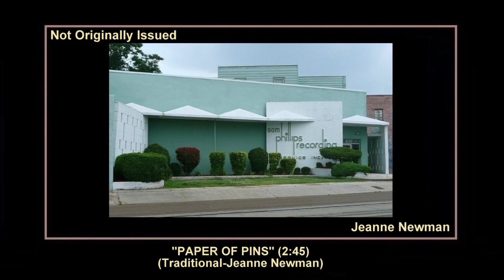(1963) Sun ''Paper Of Pins'' Jeanne Newman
STUDIO SESSION FOR JEANNE NEWMAN

639 MADISON AVENUE, MEMPHIS, TENNESSEE
SUN SESSION: WEDNESDAY JUNE 3 OR 5, 1963
SESSION HOURS: UNKNOWN
PRODUCER AND RECORDING ENGINEER – SCOTTY MOORE

''PAPER OF PINS''
Composer: - Traditional-Jeanne Newman
Publisher: - B.M.I. - Hi-Lo Music Incorporated
Matrix number: - None - Not Originally Issued (2:45)
Recorded: - June 3 or 5, 1963
First appearance: - Bear Family Records (CD) 500/200rpm BCD 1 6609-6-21 mono
MEMPHIS BELLES - THE WOMEN OF SUN RECORDS

Jeanne Newman – Vocal
Bobby Wood - Piano
Stan Kesler - Guitar
Roland Janes - Guitar
Gene Chrisman - Drums